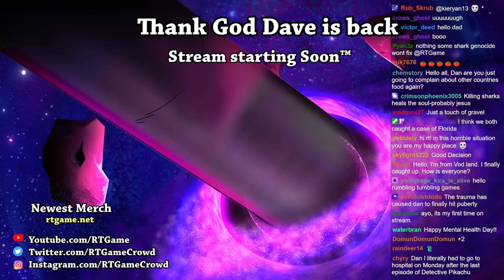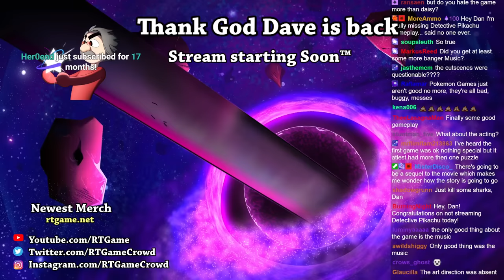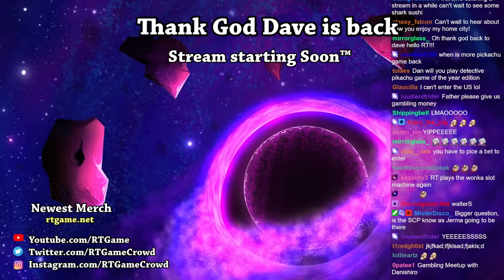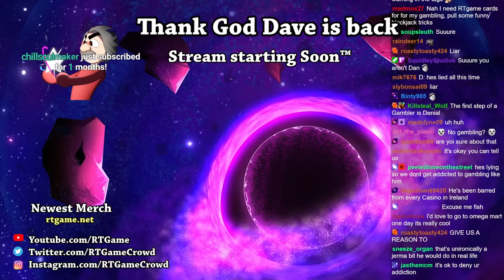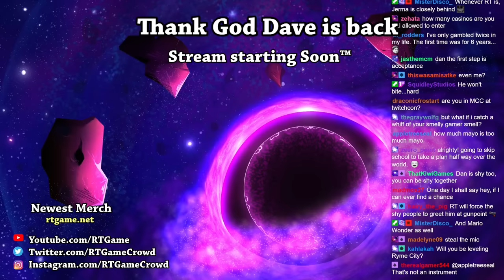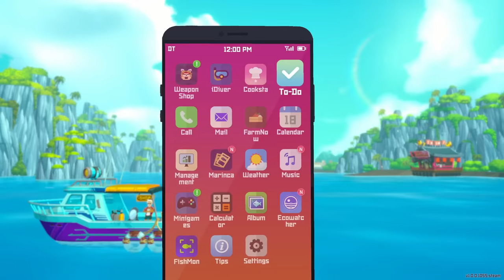RTGame Streams: DAVE THE DIVER [5]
This video was streamed by RTGame, originally titled "Dave defeats the ocean", and was broadcasted at October 10th 2023